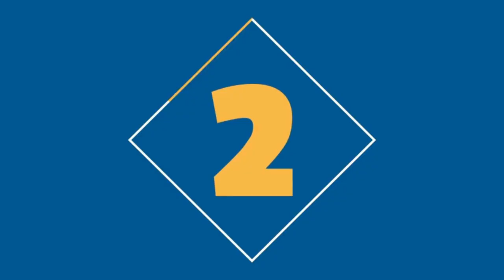Top ten most expensive homes in the world-Top ten house in the world-Top n TRENDING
10.  Rybolovlev Estate – $95 Million

9.  Silicon Valley Mansion — $100 Million

8.  Fleur De Lys — 125 Million

 7.  The Manor — $150 Million

6.  The Pinnacle — $155 Million

5.  Franchuk Villa — $161 Million

4. Four Fairfield Pond-$248.5 million

3. Villa Leopolda -$750 million

2. Antilia- 1 billion

1. Buckingham Palace- 1.5 billion